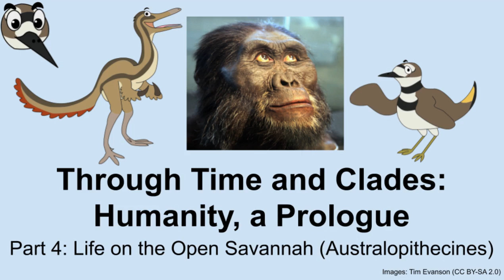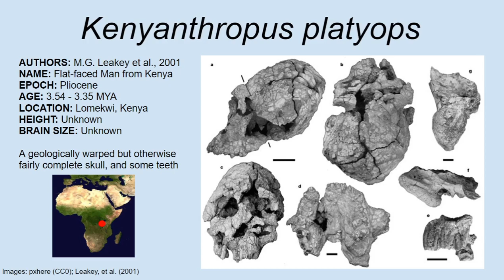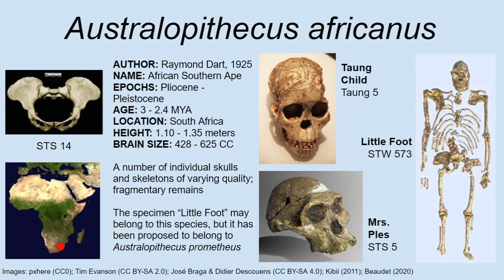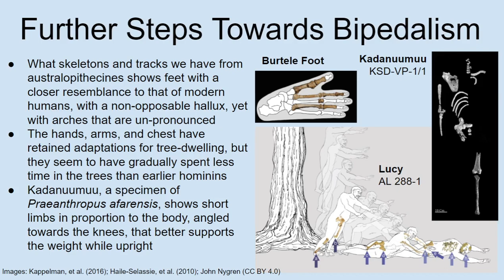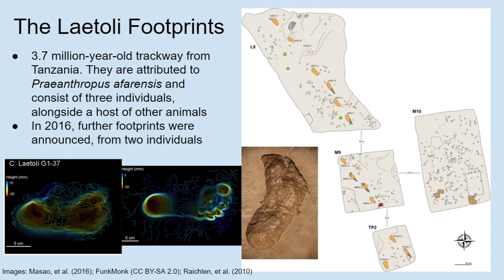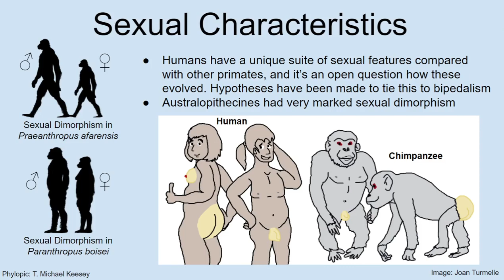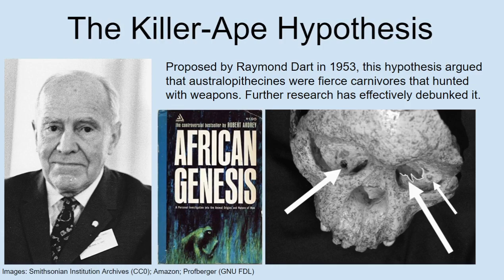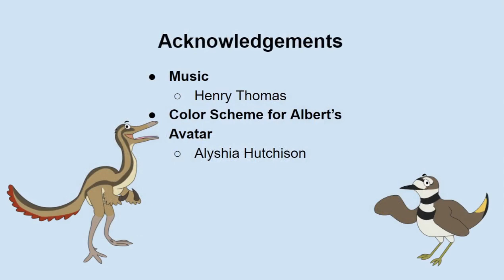Humanity, a Prologue: Part 4 (Life on the Open Savannah)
In the fourth part of our human origins series, Joan introduces us to the australopithecine-grade hominins, the earliest stem-humans to have lived out on the open savannah.

Contents
00:00 Intro
05:00 Australopithecine species
30:38 Adaptations to bipedalism
01:00:22 Dietary habits
01:13:50 Earliest stone tools